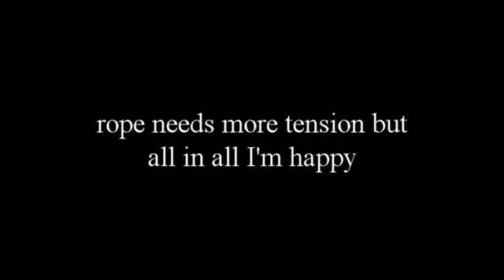Cable dolly for GoPro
This is the first test of my diy cable dolly. I already had most of the materials for it. I spent less than five dollars to complete it.